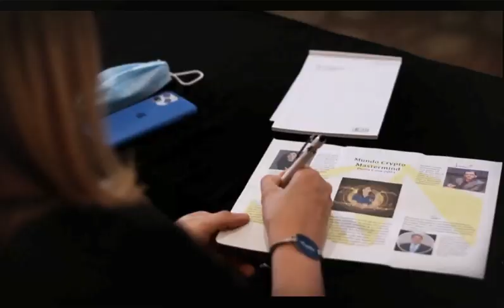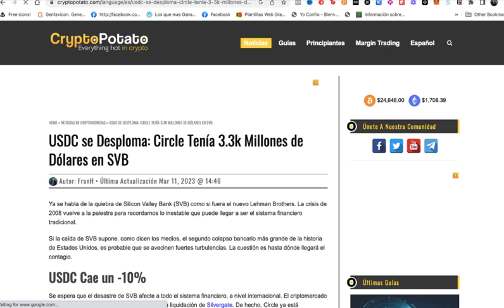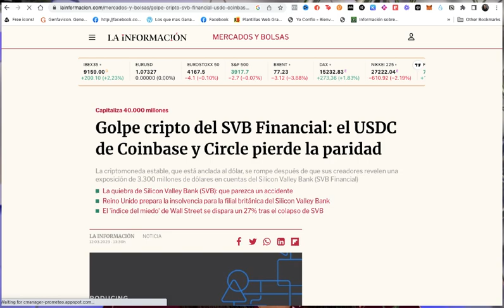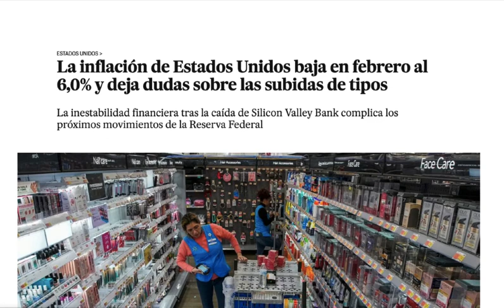El colapsó Silicon Valley Bank explicado | WSJ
📌Aplica para mi próximo evento cripto presencial en Punta Cana, para acelerar tus resultados con las criptomonedas y lograr tu independencia financiera en los próximos 3 - 8 años

Aquí tiene las listas de reproducción más destacadas

📚  He escrito un LIBRO para aprender sobre BITCOIN, la guia más completa que existe en español que te ayudará a enteder como funciona y como comenzar de forma sencilla. Lo puedes conseguir en Amazon

◕◕◕ ¡WALLETS ,  EXCHANGES, HERRAMIENTAS  y BROKER RECOMENDADOS! ◕◕◕

► 🚀 Cartera fría LEDGER → Asegura tus criptomonedas para largo plazo en esta cartera

🎁  Acepto Donaciones en USDT  - TRC-20😊
TP1wxexaMNgLok9d3aS2Qum9bpQrG5A6Zn